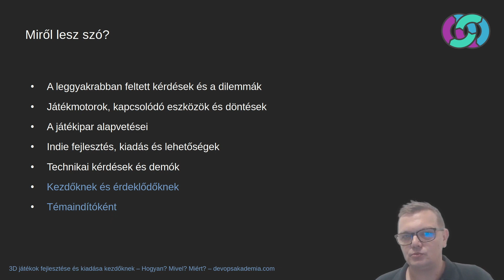01. Játékok fejlesztése és kiadása - Kezdőknek is! - Magyar nyelvű képzések és tutorialok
Biztosan eszedbe jutott már, hogy mennyire király lenne elkészíteni a saját, modern, 3D játékodat. Persze az még jobb lenne, ha ki is tudnád adni. A játékfejlesztés és játékkiadás manapság mindenki számra akár ingyenesen elérhető, azonban nem baj, ha tudod merre indulj el. Ebben nyújt segítséget ez a videó-, vagy ha úgy tetszik tutorial sorozat, amelynek ez az első darabja, itt a DevOps Akademia csatornáján!